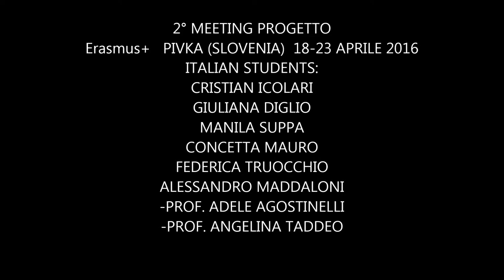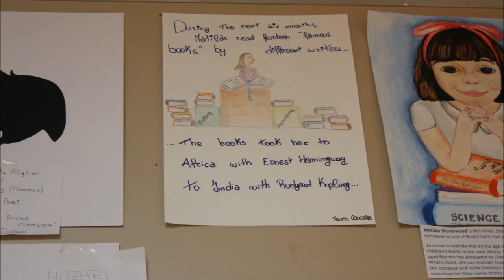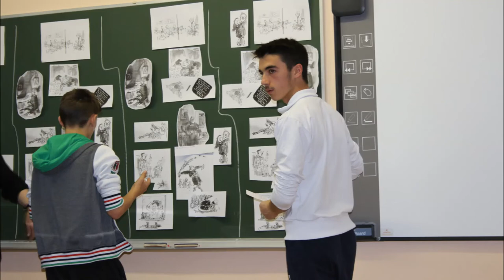Slovenia: meeting of European students of the Erasmus+ project, "THE BRIDGE"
ERASMUS + PROJECT "THE BRIDGE" 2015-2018 - Italian students at the meeting want to share their wonderful experience through some pictures.